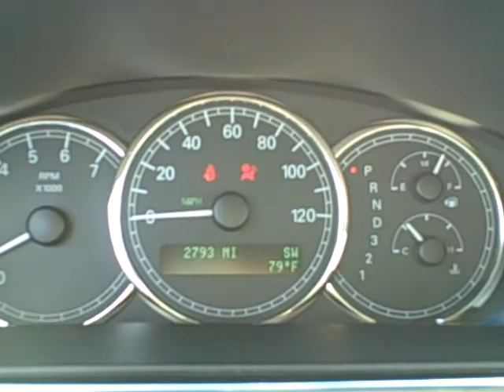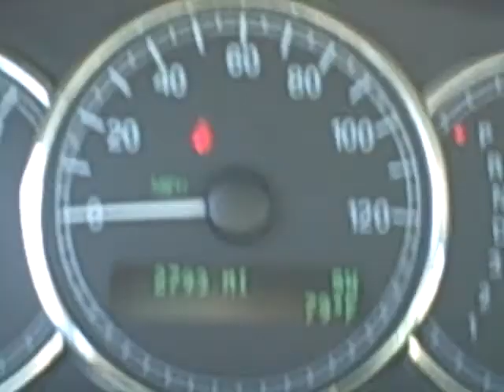2005 Buick LaCrosse Olny 3000 Miles! at Tom Sparks Auto ask for Tim Jennings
ONE OWNER LOOK AT THE MILES, POWER SEAT DRIVER 6-WAY, POWER LOCKS, POWER WINDOWS, POWER MIRRORS, DRIVER LUMBAR, DUAL CLIMATE CONTROL, REMOTE VEHICLE START, REMOTE KEYLESS ENTRY, CRUISE CONTROL, ONSTAR READY, TILT AND TELESCOPING STEERING WHEEL, AM/FM STEREO AND CD PLAYER WITH 6 SPEAKERS. THE MILES ON THIS CAR IS NOT A TYPO! THIS CAR ONLY HAS 2738 MILES!